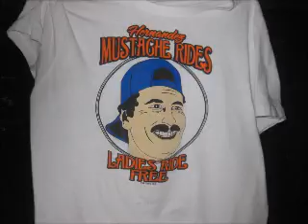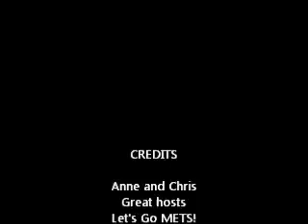NYNY.wmv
Amtrak to penn Station and a fun time.